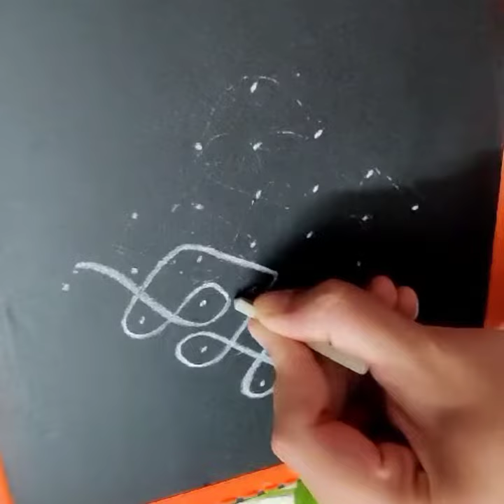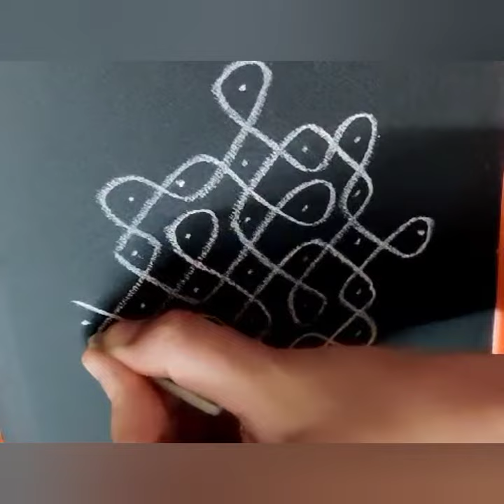7×1చుక్కల ముగ్గులు /7-1 dots kolam /simple and easy begginers kolam /daily muggulu /kutti kolam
simple rangoli, easy rangoli, kutti kolam, kambidots
am, melikala muggulu, simple muggulu, festival rangoli, friday muggulu, sravanamasam muggulu
sivarathri muggulu
mahasivarathri muggulu
rathasaptami muggulu
sivarathri rangoli
kuttikolamkolam,sikku kolam
kolam with dotskolam,kolam designs,easy kolam,rangoli kolam,sikku kolam,padi kolam,beginneri kolam,birds k
padi kolam,
##11 dots kolam
kolam designs
dots kolam
#13-1 dots kolam
kambi kolam
dots rangoli
easy kolam
#13-1 dots
#15 dots kolam
dots kolam
#11 dots rangoli
tamil kolam
pongal kolam
simple kolam
chikku kolam
straight dots kolam
#13 to 7 dots rose kolam
new year kolam
rangoli kolam
digital kolam
margazhi kolam
rose kolam with dots
karthikai kolam
rangoli with dots
13 dots,11 dots,south indian kolambhogi kundala muggulu
,bogi kundala muggulu 2024
pandaga muggulu,kundala muggulu,bhogi kundalu muggulu,simple bhogi kundala muggulu,sankranthi bhogi kundala2023 muggulu,sankranthi kundala muggulu,latest sankranthi kundala muggulu,dhanurmasa